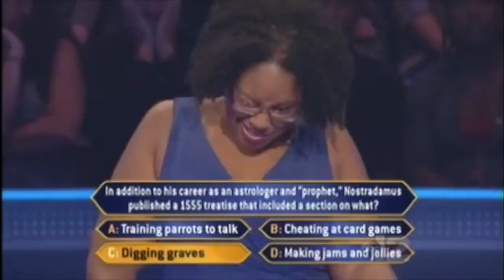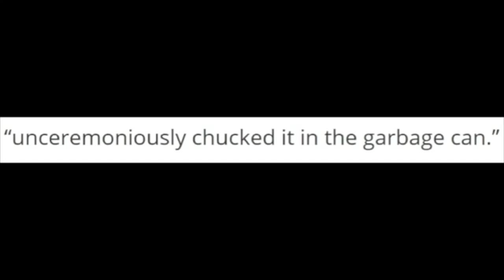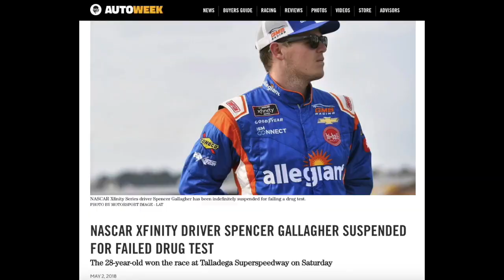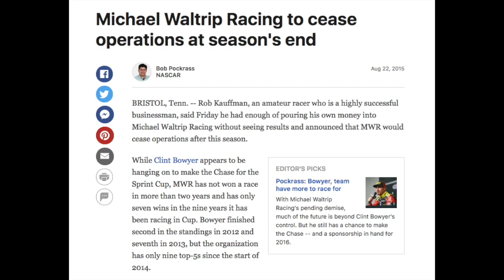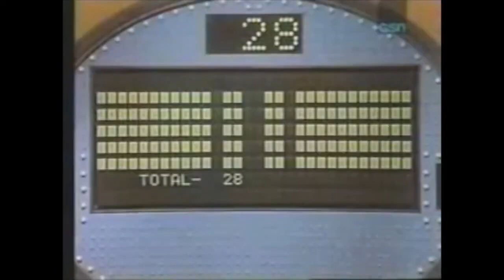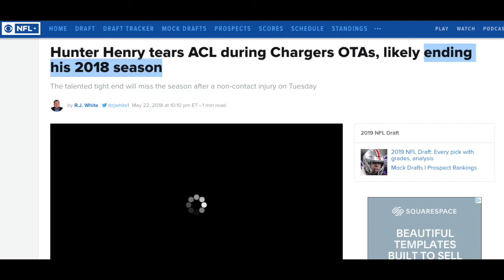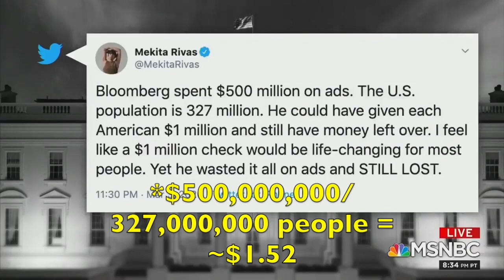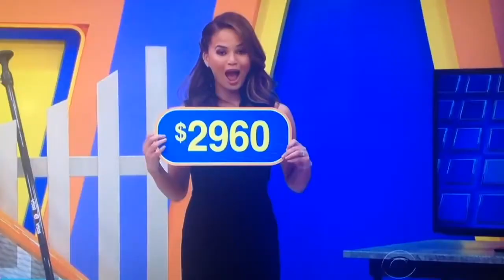3 HOURS OF LOSING HORN MOMENTS | The COMPLETE TPIR Losing Horn Moments Series: 1st-21st Editions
A supercut of all 21 episodes of the horns!